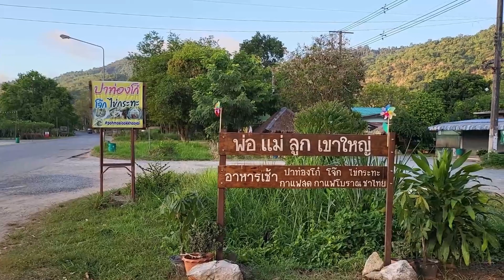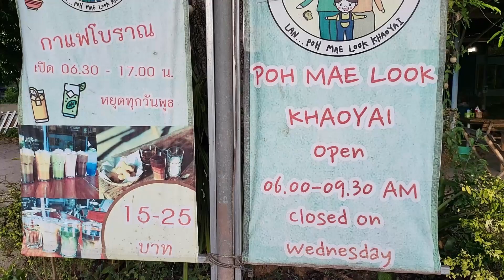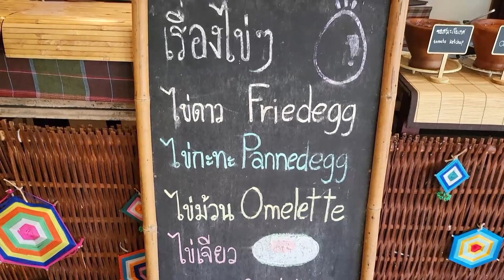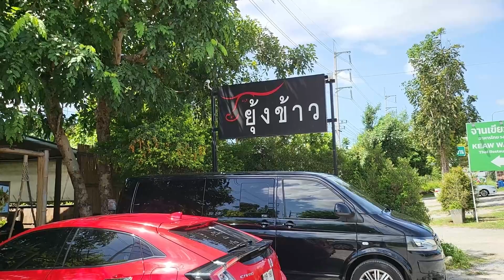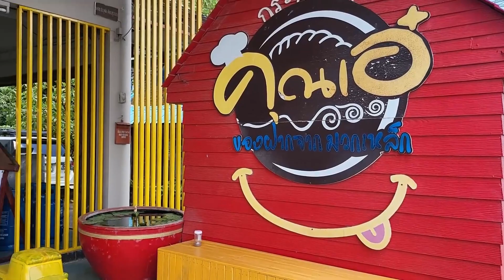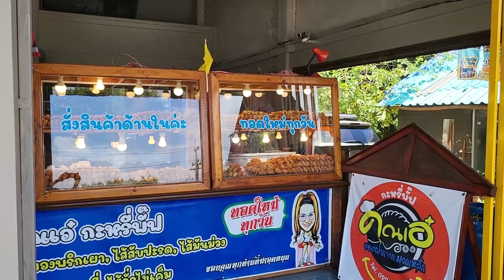เที่ยวเขาใหญ่ EP.3 (ตอนจบ) พากินปาท่องโก๋เขาใหญ่ แวะซื้อของฝากก่อนกลับ | 1950 TV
คลิปเที่ยวเขาใหญ่ 3 วัน 2 คืน ตอนจบ
- พาไปกินปาท่องโก๋สุดอร่อยที่ ร้าน พ่อ แม่ ลูก เขาใหญ่
- ทานมื้อกลางวันที่ ร้าน ยุ้งข้าว
- ปิดทริปเขาใหญ่แวะซื้อของฝากที่ร้าน กระหรี่พั๊ฟ คุณเอ๋